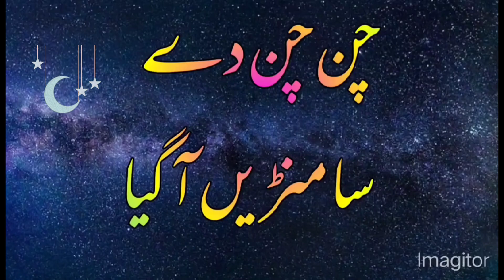chan chan day۔jaura 119. jaura chanal.jaura .چن چن دے سامنڑیں آگیا۔۔آواز۔عین میم جوڑا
chan chan day samnain aa gia.
jaura chanal
short video
jaura phanpara
eid  mumbarak
ayen meem jaura
Atta mohammad jaura
jaura kaliam
nazir bagum aour mala ka  ganain.
چن چن دے سا منڑ یں آگیا۔
جوڑا 119.
عطا محمد جوڑا۔
عین میم جوڑا۔